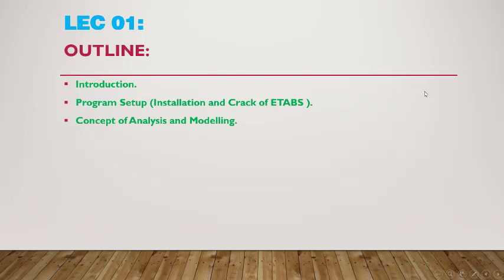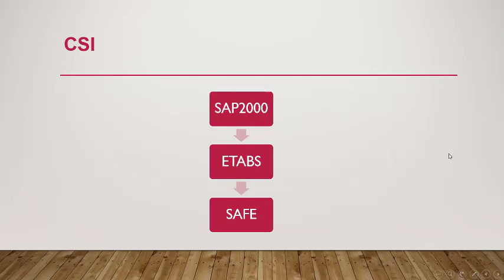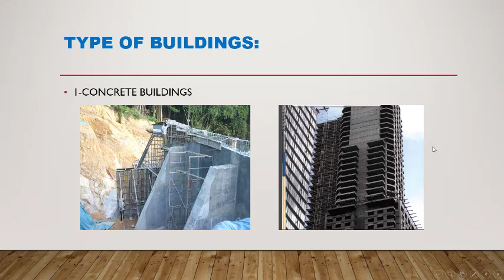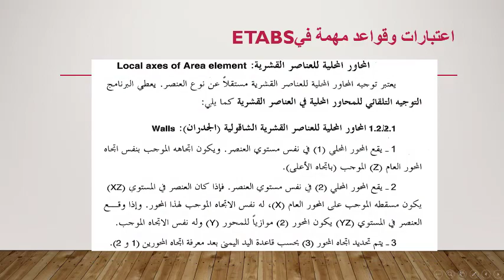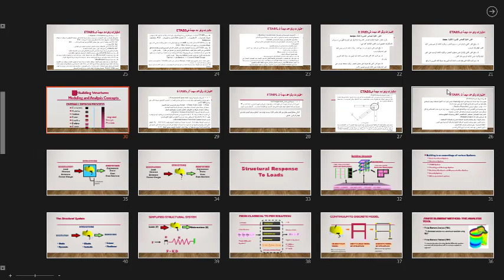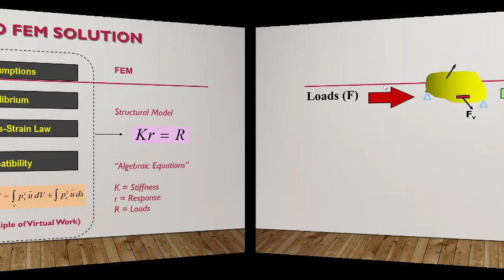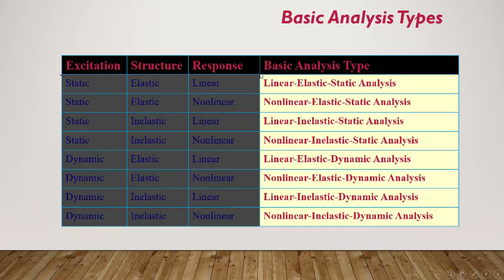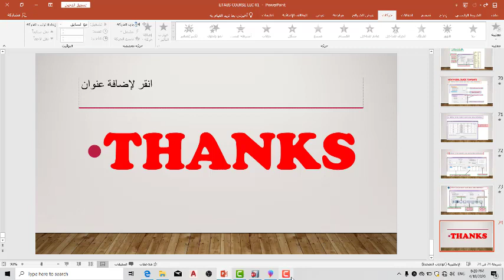ETABS and SAFE COURSE 2020 LEC 01 PART 1- Eng Ahmed Hussein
Untroduction To Loads and Analysis Types ; Modeling of Structure ; Structural Systems ; Global and Local Axis ; and others Topics.